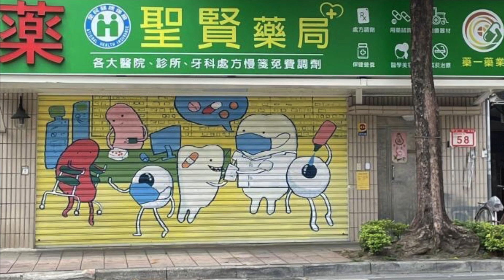藥局藥局藥局｜壁畫 Mural painting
Mural paintings for pharmacies💊at Shilin, Taipei